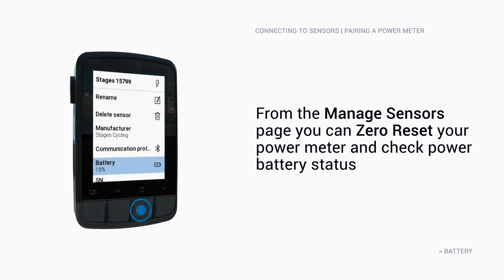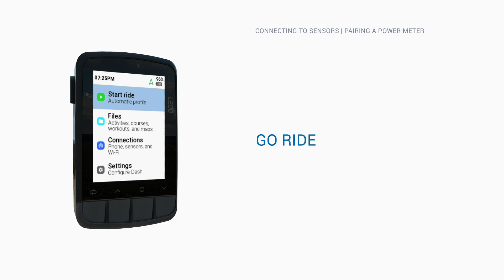Best bike speedometer Dash L200 Giant Bicycles US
DEMYSTIFY YOUR RIDE
The larger Dash L200 and the smaller Dash M200 cycling computers unlock the secrets of becoming KOM, QOM or maybe just the local legend by allowing you connect, customize, train and explore more easily than ever before. Powered by Stages, and enhanced via the Stages Link app, the easy-to-use Dash M200 and L200 are the practical, precise and powerful way to demystify all your ride data.